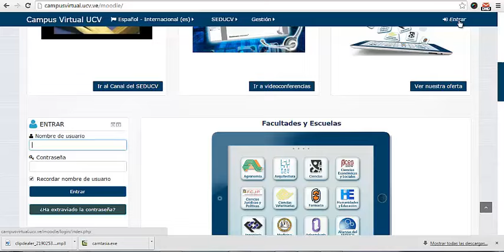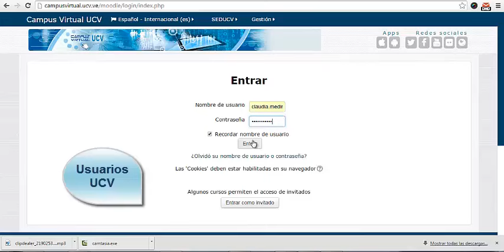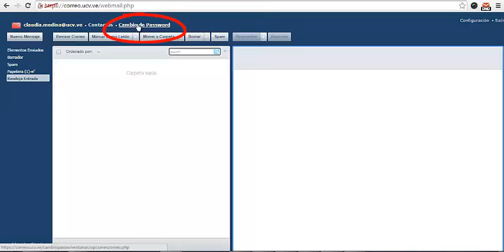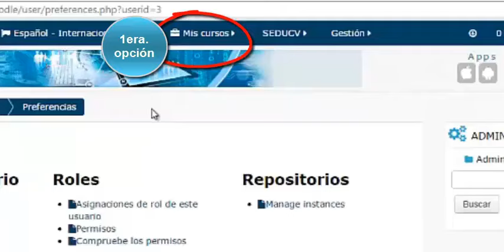¿Cómo ingresar en el CVUCV?